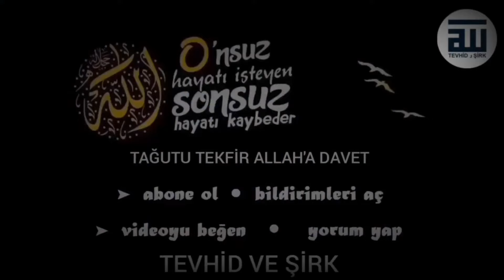Bozuk Sistemin Firavunları...